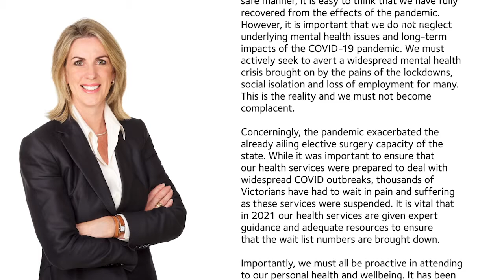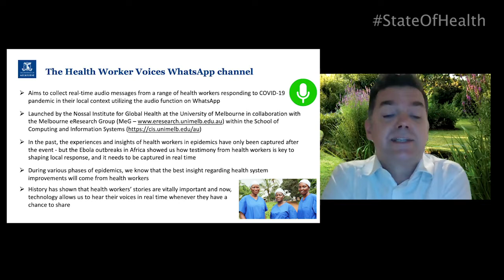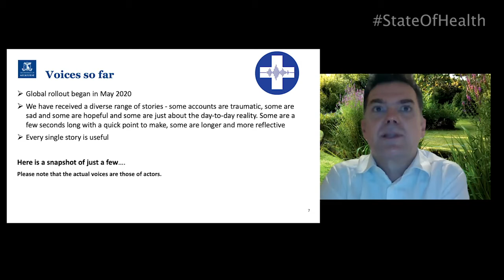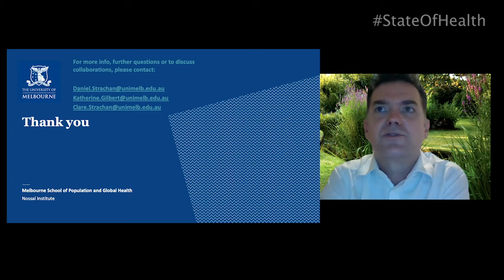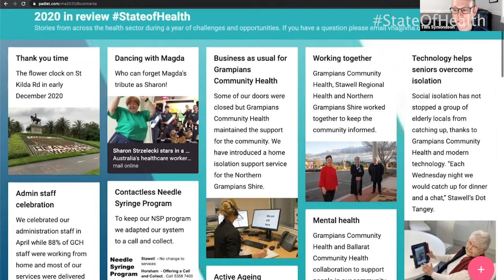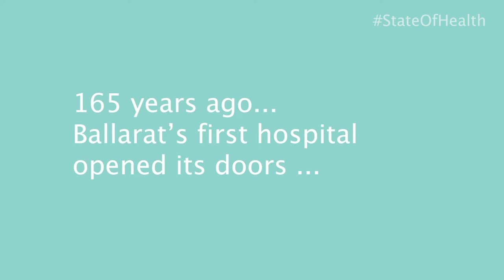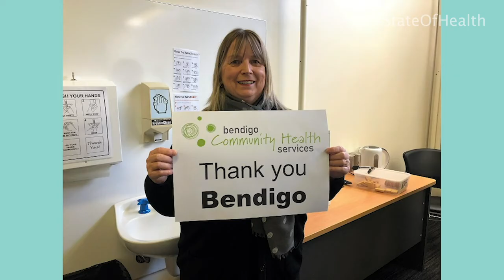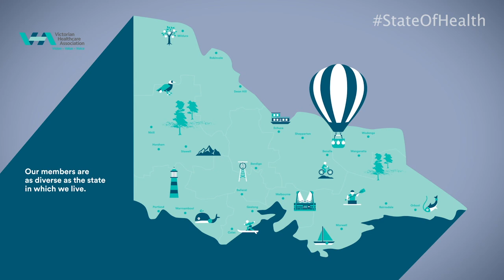State of Health - Day 5, Celebrating the health sector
Tune into our final StateOfHealth session with
- A wrap up from VHA CEO Tom Symondson
- Reflections from Georgie Crozier
- A presentation by Daniel Strachan about insights from the Health Worker
- Voices project at the Nossal Institute of Global Health
- A virtual time capsule of stories in healthcare from 2020
-A celebration of anniversaries in health from 2020.
- A presentation by Adrian Wilson from VHA partner Bank First
You can view all of the videos from our StateOfHealth week via Youtube or on our website at vha.org.au.
Thank you to everyone who joined us throughout the week and to all of our speakers for sharing their insights, experiences and reflections.